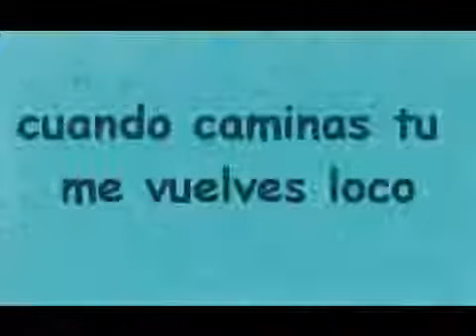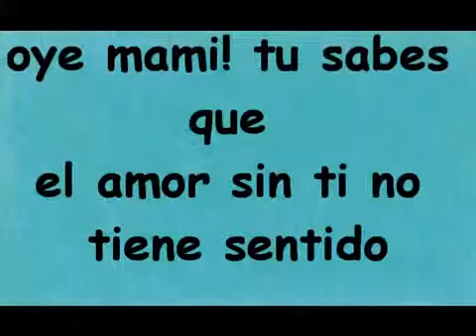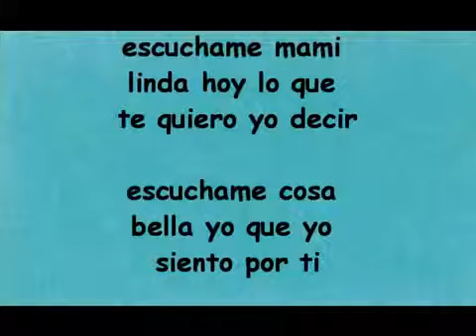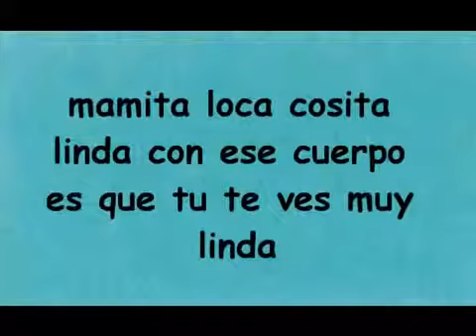Jose de Rico ft Henry Mendez Rayos de sol letra